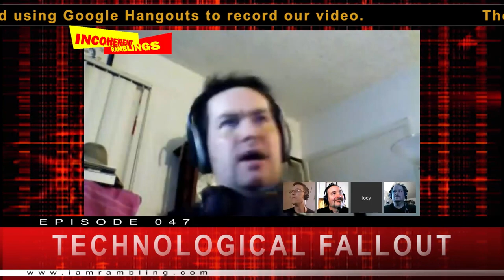Incoherent Ramblings Episode 047: Technological Fallout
PREPARE YOUR EARS AND FEAST YOUR EYES AS THE RAMBLERS DEMONSTRATE THE FALLOUT OF TECHNOLOGY WITH THEIR VERY OWN EPIC FAIL OF A YOUTUBE BROADCAST

The First...
and only of our podcasts to be recorded as a Google Hangout. We didn't much care for the results so we've moved on to better recording practices. However, this kicks off a series of podcasts featuring video of our pretty little mugs expositing and making up words.